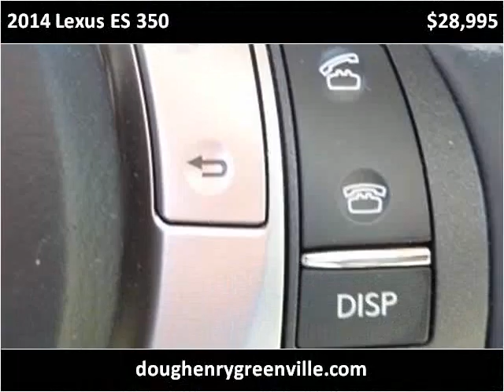2014 Lexus ES 350 Used Cars Greenville NC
This 2014 Lexus ES 350 is available from Doug Henry of Greenville .